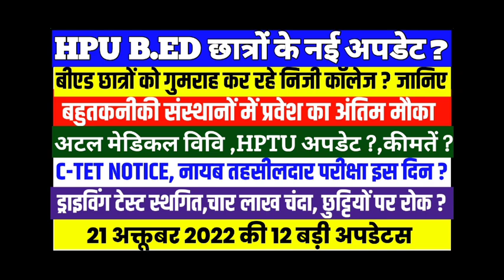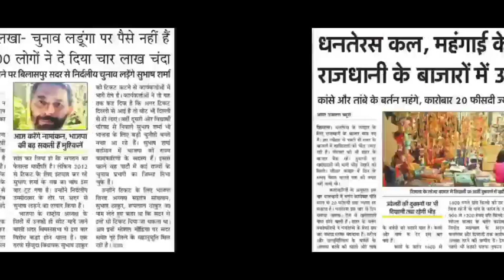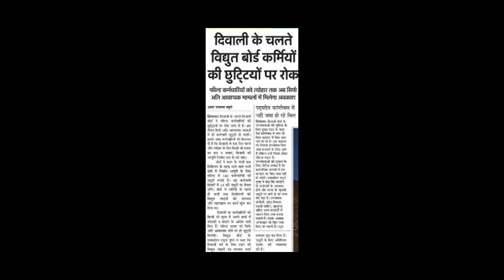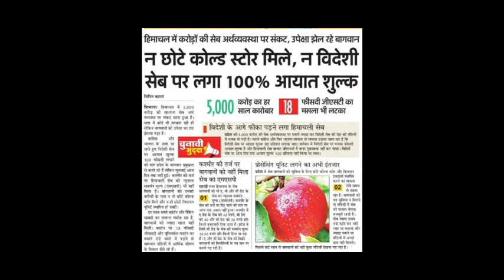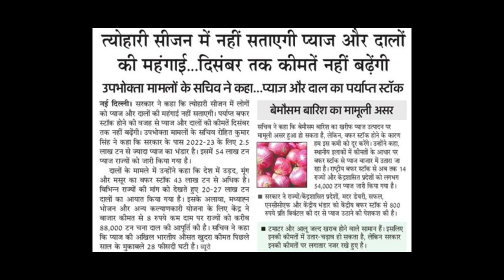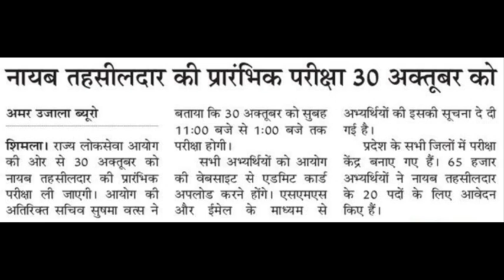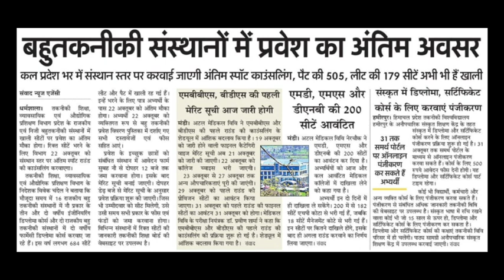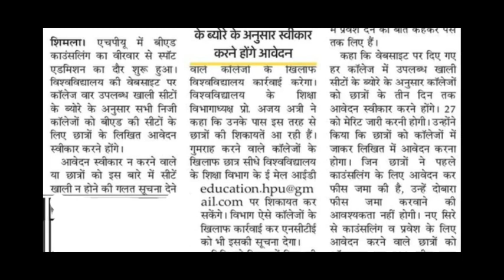HPU B.ED छात्रों के लिए नई अपडेट||C-TET, छुट्टियों पर रोक,अंतिम मौका, परीक्षा ?